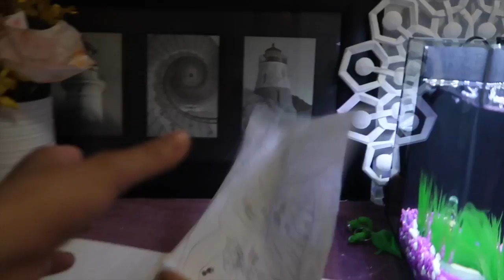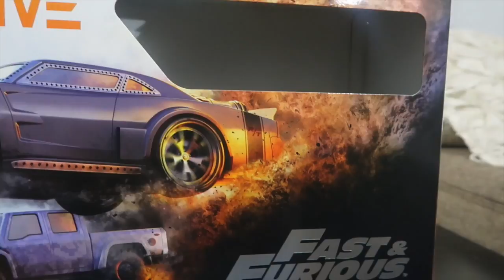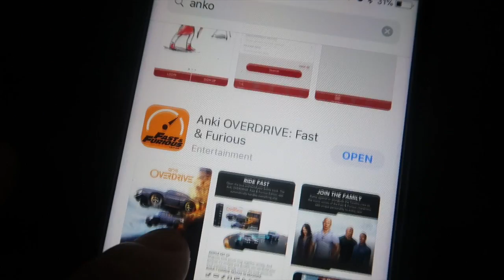FIGHT CAUGHT ON CAMERA!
Talk about cry baby? Guess who was a bit dramatic all day? Fight caught on camera! We have a new toy to show you guys and it's for those Fast & Furious fanatics! This racetrack is going to blow your mind-- thank you Anki Overdrive!